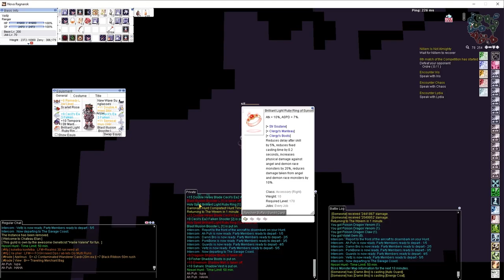Nova MH2 Duo As Ranger - DPS Prospective!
This Video would show how to do MH2 Duo with DPS Prospective

for the gear that DPS using there was

Main Gear :
+8 Temporal Circlet [ ea3 / vit lv1 / str 3 ] - Purple Ferus Card
New Wave Sunglasses
Scarlet Rose
+11 Automatic Armor A [ Aimed Storm / Aimed Storm / After Delay Skill ] - Dame of Sentinel Card
+9 Falken Shooter [ Cecil's Memory / Ea3 ] = Secondary Bow
+15 Aiming Bow [ Cecil's Memory / Ea2 ] - Contaminated Wanderer Card x2 = Main Bow
+10 Temporal STR Manteau [ After Cast Delay 15% ] - Empathizer Card
Brilliant Light Ruby Ring - Revolver Buffalo Bandit Card
 +11 Automatic Leg A-type [ Fix Casting / Overpower / Firing Shot ] - Piranha Card
Illusion Booster L - Marine Sphere Card

Shadow Gear :
+10 Envenom Shadow Mail [ Garro ]
+10 Saharic Shadow Vest [ Nyso ]
+1 Ranger Shadow Armguard
Ranger Shadow Buckler
+9 Dragon Shadow Boots [ Garro ]
+9 Fisher Shadow Boots [ Nyso ]
+10 Penetration Shadow Ring
+10 Penetration Shadow Necklace

For the food and tonic used :
Orleans' Course
Dex Tonic
Int Tonic
Luk Tonic
Str Tonic
Agi Tonic
Demon Extract